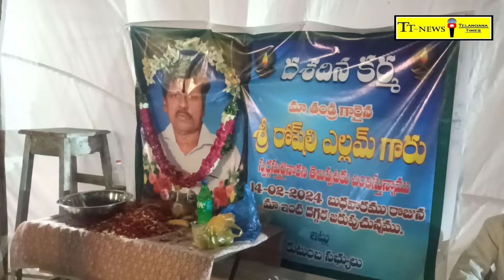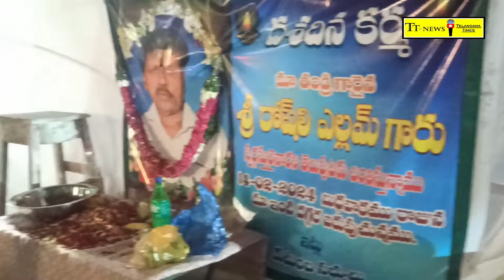స్వర్గీయ రోష్లి ఎల్లం గారికీ నివాళులు అర్పించిన బంధువులు, మిత్రులు, శ్రేయోభిలాషులు....